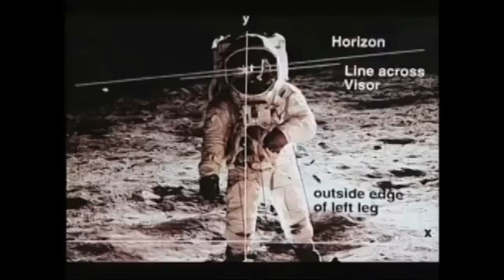Pseudoscientific Nitpicky Claptrap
"The Best of Brian Welch" clips from two documentaries What Happened on the Moon? (2000) and Conspiracy Theory: Did We Land on the Moon? (2001).

"Brian D. Welch, a veteran public affairs officer for the space agency and NASA's Director of Media Services, died Friday, Nov. 24, after suffering a heart attack. He was 42." –Bob Jacobs, BRIAN WELCH, NASA DIRECTOR OF MEDIA SERVICES, DIES (November 27, 2000).